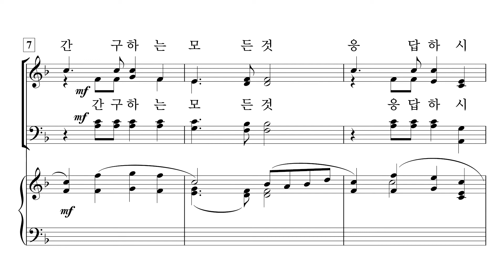[중앙아트] 비전성가 7집 31. 주님 앞에 간절히 (기도송) - 합창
31. 주님 앞에 간절히 - 김선민